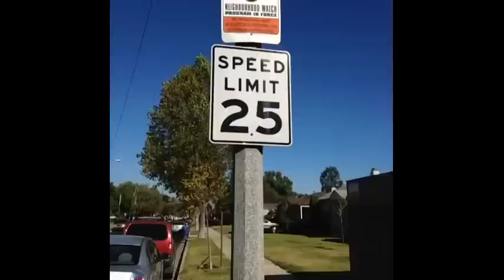Best Vines Compilation